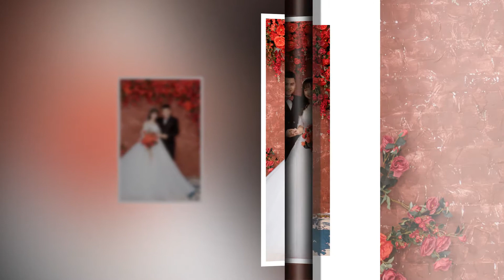Đức Hào & Ngô Dịu